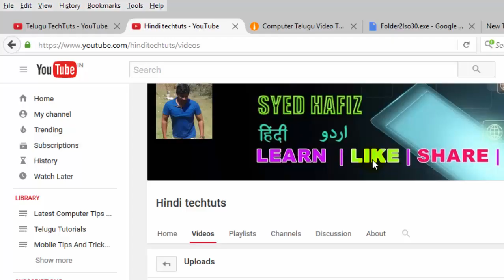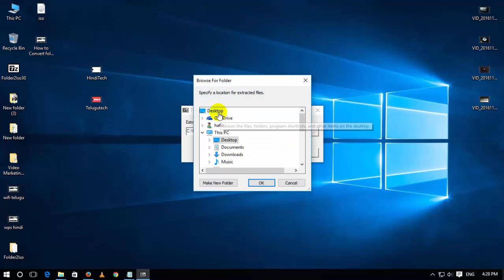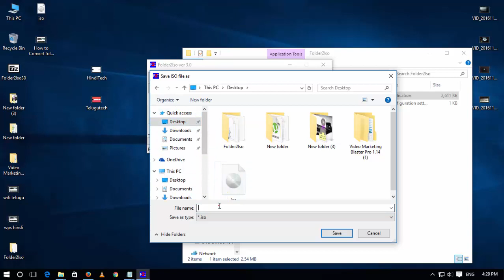How to Convert folders and files to ISO image Hindi || Urdu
How to Convert folders,files to ISO image hindi